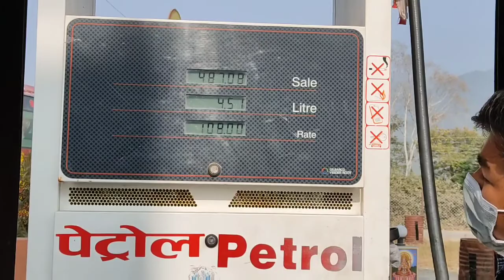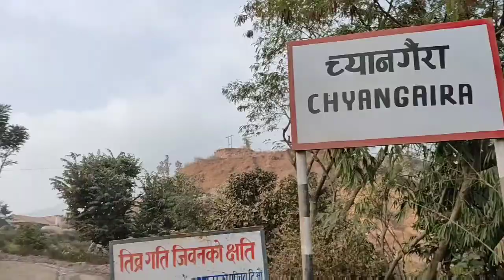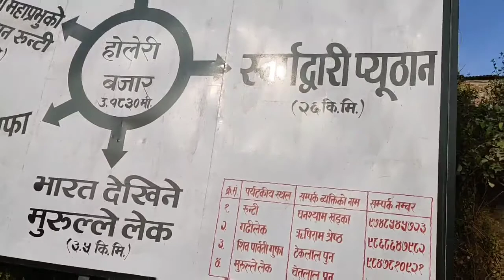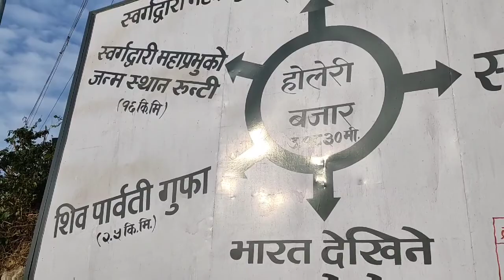Way To Sworgadwari Temple🙏 / Najuk Road condition. Epd.1To be Cntd..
sworgadwari Trip was an awesome experience for me although it is  5th times i'm visiting this holy place located in the heart of beautiful place pyuthan district. It is a famous temple for Hindu religion god called maha prabhu . the climate and the company during this trip was unforgettable it was and different experience for all of us . though the road was little difficult and muddy we arrived to sworgadwari safely and timely. I suggest you all who are watching this video to visit this wonderful place once in a life if you are especially from Nepal . it was some part of exploring beautiful Nepal and promoting nepali tourism. vist travell nepal sworgadwari temple holy place beautiful Nepal travel Nepal Saturday travel fun time with friends. contact me on for more information about this beautiful place:

 Instragram : roshanbasnet1234